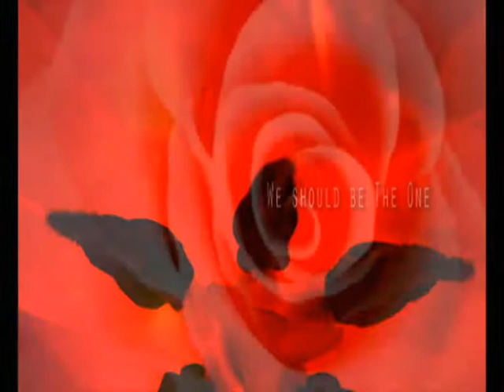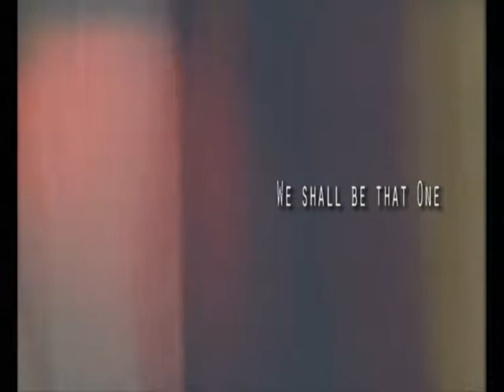Separation.wmv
Openingstrack for the Neo Realism album release which is called My letters to a Sun of Gold. As released on Insinity Network Recordings